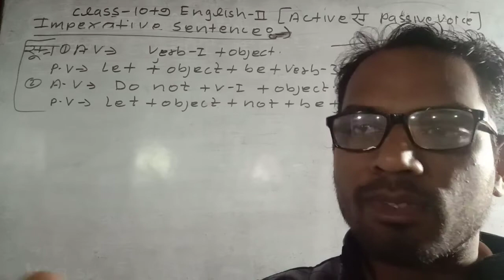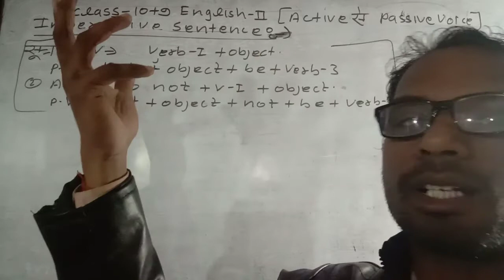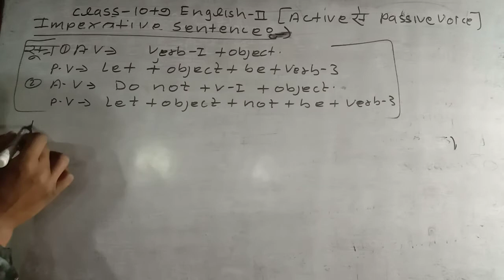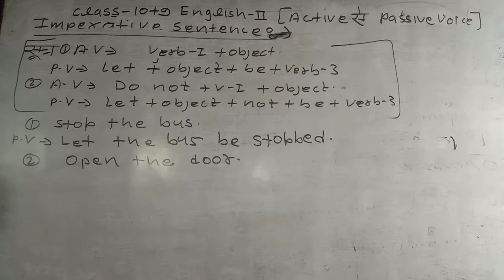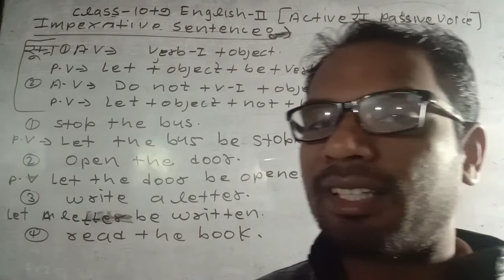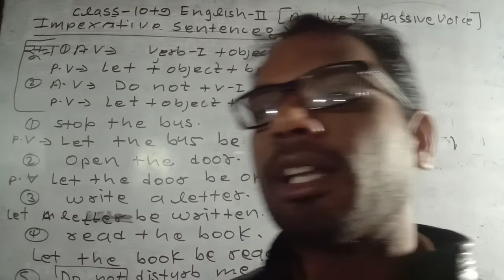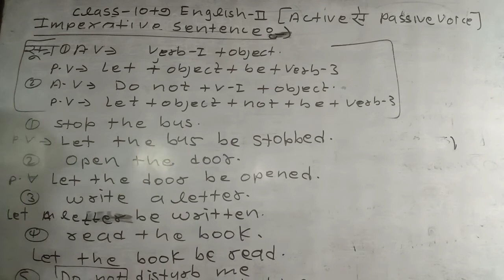class 9th and 10th English 2nd imperative sentence ka passive voice banana